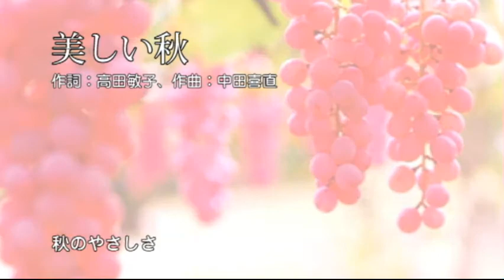🍇「美しい秋」詩：高田敏子、曲：中田喜直（八戸市立根城中学校合唱部）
【演奏曲】
昭和60年度NHK全国学校音楽コンクール中学校の部課題曲B
「美しい秋」
作詞：高田敏子、作曲：中田喜直

【演奏】
青森県八戸市立根城中学校合唱部
（昭和60年の演奏）

【指揮】
竹内秀男